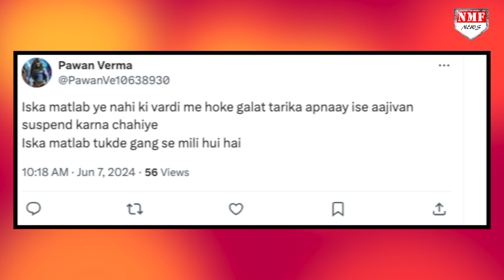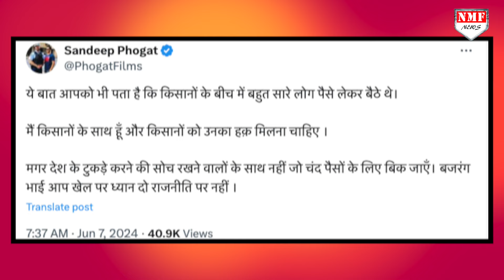Kangana के थप्पड़ कांड पर Bajrang Punia ने बिगड़े बोल, लोगों ने दिखा दी औक़ात !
चंडीगढ़ एयरपोर्ट पर जिस तरह से एक CISF constable कुलविंदर कौर ने कंगना रनौत को थप्पड़ मारा है, उसने हर किसी को हैरान कर दिया है…थप्पड़ कांड का ये मामला सोशल मीडिया पर चर्चा का विषय बन गया है…कंगना रनौत ने किसान आंदोलन के टाइम पर दिल्ली में धरने पर बैठी महिलाओं पर कहा था की ये लोग सौ - सौ रूपये लेकर बैठी हैं..कंगना के इसी बयान को लेकर CISF constable कुलविंदर कौर ने उनको चंडीगढ़ एयरपोर्ट पर थप्पड़ जड़ दिया… कुलविंदर कौर का कहना है की उनकी माँ भी धरने पर बैठी थी,जिस पर कंगना ने ऐसा बयान दिया है….